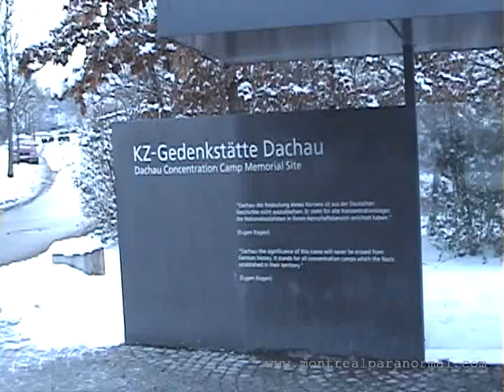Entrance To Dachau WW2 Nazi Death Camp.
Germany, Munich, WW2 Dachau Nazi Concentration Camp. This is the entrance to Dachau death camp, To learn more about Dachau and what went on in there please